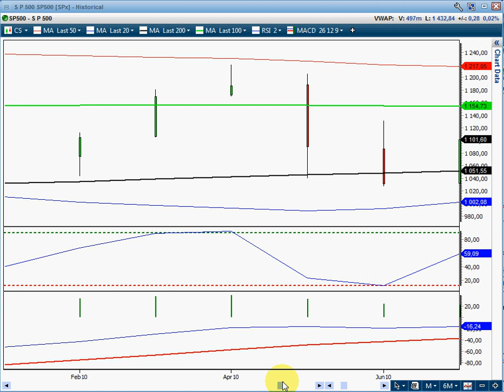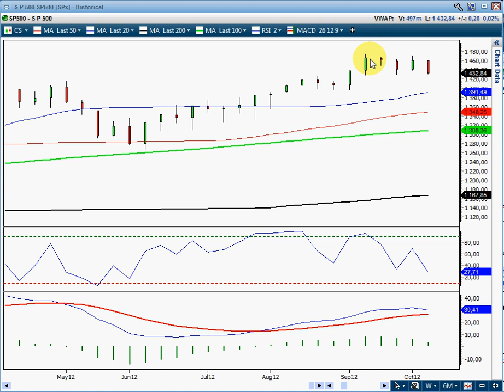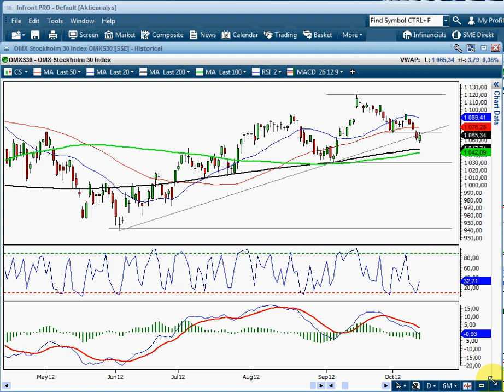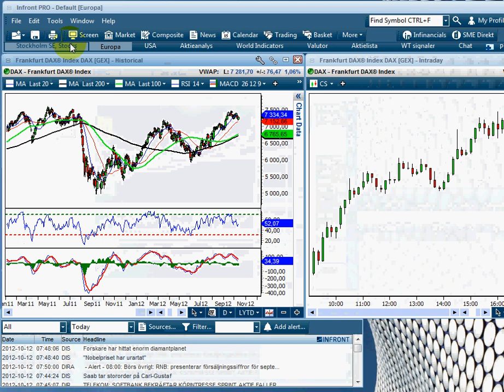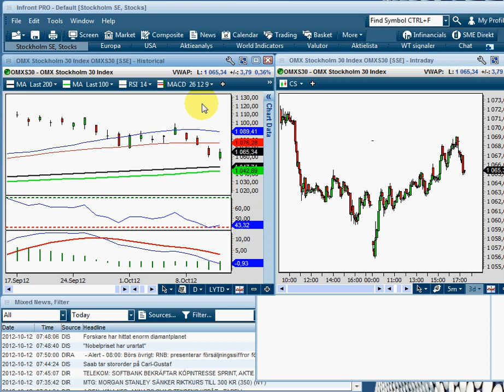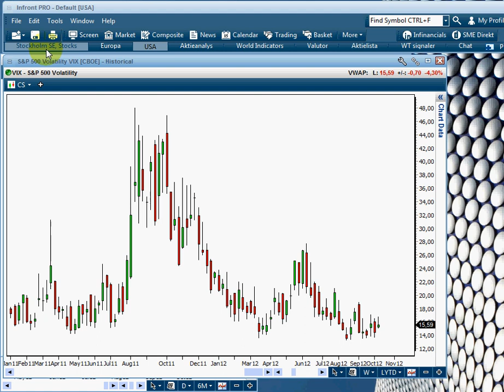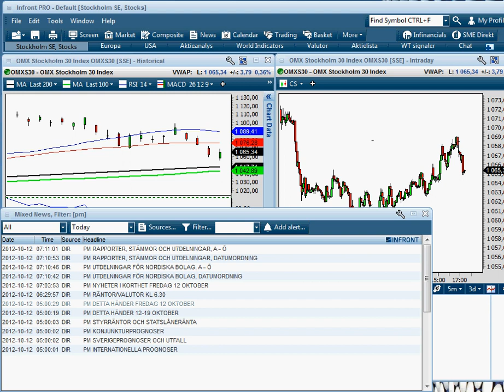121012 OMXS30 SP500 VIX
S&P 500: Om vi får en lägre botten från nuvarande nivå ser det inte bra ut men än så länge ska vi vara försiktiga optimister. Punkteras 50-dagars medelvärde, som just nu utmanas, bör man avvakta med nya långa positioner tills vi ser hur utvecklingen kring 200-dagars medelvärde kommer att bli.

OMXS30: Den korta- och medellånga trenden har nu vänt ner och det är inte långt kvar till varken primärtrenden eller stödet vid 1029 där jag är övertygad om att säljtrycket kommer att öka rejält, men det lär jag få anledning att återkomma till. På ovansidan bevakar jag först och främst det sekundära motståndet som bottennoteringen från den 1/10 kring 1069 utgör. På kort sikt är dock OMXS30 kraftigt översålt, vilket i alla fall normalt sett borde leda till en kortare uppstuds.